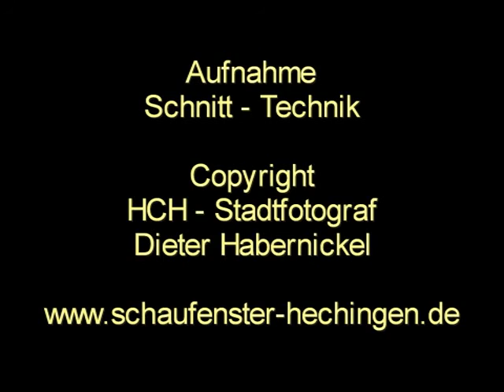Hechinger Zollerbänd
Die Hechinger Zollerband spielt vor der Villa Eugenia bei Hechingen Aktiv